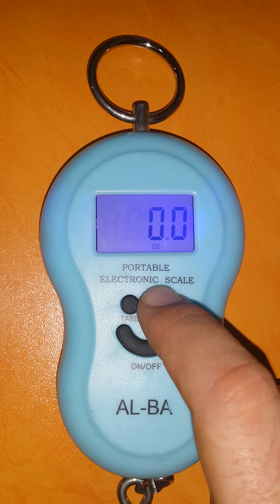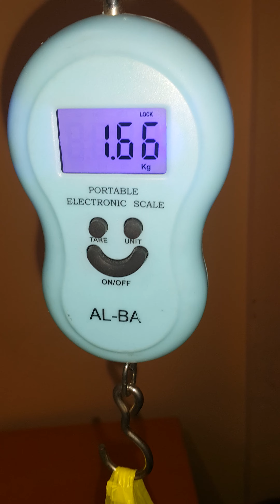Al-ba Hassas Dijital Terazi 50 kg a kadar tartar. Pratik elektronik djital tartı terazi çok ucuz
Al-ba Hassas Dijital Terazi 50 kg a kadar tartar.
25TL SATIN AL Gittigidiyor.com da